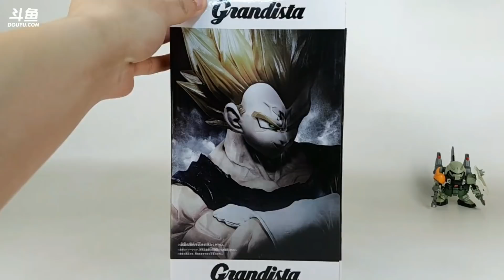80块的七龙珠贝吉塔景品是什么样的表现？-刘哥模玩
80块钱的眼镜厂G ROS贝吉塔到底是个什么样的表现呢？